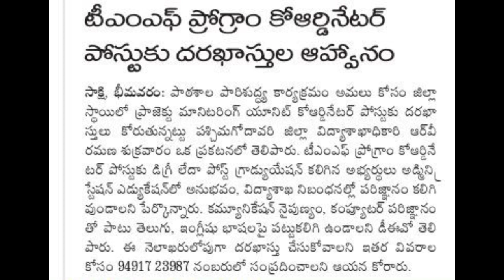జిల్లా విద్యాశాఖ రిక్రూట్మెంట్ నోటిఫికేషన్ | Latest Jobs Recruitment in Andhrapradesh | AP Jobs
📌 అన్ని జిల్లాల వారు ఈ లింక్ పై క్లిక్ చేసి మీ జిల్లా వెబ్ సైట్ ని ఓపెన్ చేసి మీ జిల్లాలో తాజా నోటిఫికేషన్లు మరియు లేటెస్ట్ అప్డేట్స్ చెక్ చేసుకోండి.